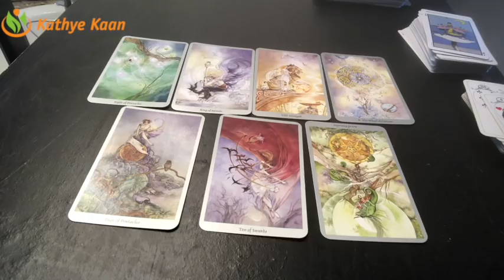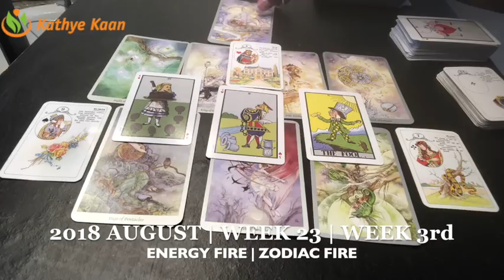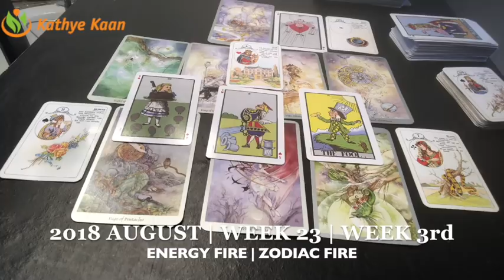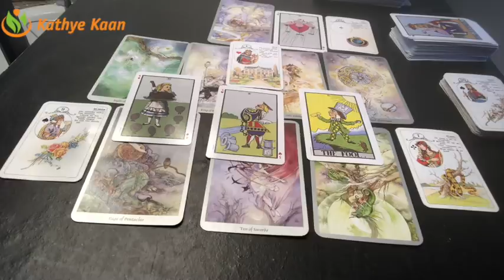CANCER Weekly Reading Psychic Tarot | Horoscope | Week 33 | AUGUST 13 - 19